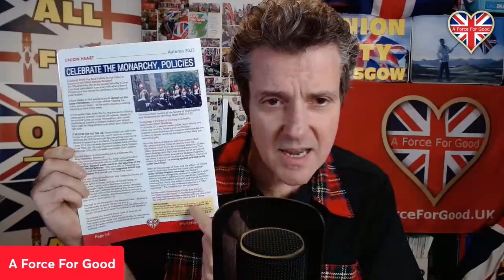Scotland and the Monarchy, new Magazine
Our new magazine is a unique and fantastic Scottish and British education, says Alistair McConnachie of pro-UK, Scottish unionist campaign group and think tank, A Force For Good (AFFG). You can get your copy of "King and Country"

BECOME a £5 a MONTH "UNION SUPPORTER" and get a FREE "paid subscription" to our SUBSTACK - worth £35 a year. In addition, all monthly donors can request our magazine FREE of charge.

OR PLEASE CONSIDER a ONE-OFF DONATION to help us PUBLISH OUR MAGAZINES

OR GIVE US A "SUPER THANKS"
If you like what we do, please consider giving us a "Super Thanks" (see the box with a dollar sign and a heart) just below the video.

STAY IN TOUCH WITH AFFG

MERCH STORES
Our Website Shop

This is excerpted from episode 76 of "Good Evening Britain" broadcast on Wednesday 4 October 2023, in full